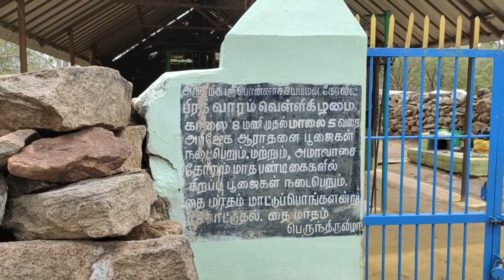பொன்னாச்சியம்மன் கோவில் நடு காட்டில் கோபி அருகே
One of the temples into the forest area around Gobichettipalayam and powerful  and very old one.. so be visited and enjoy your life.  Always be happy.